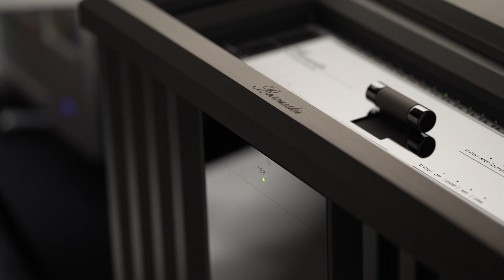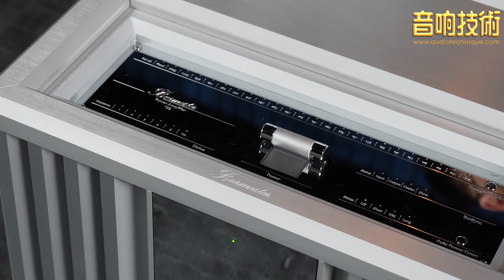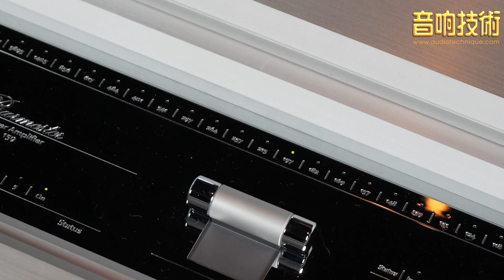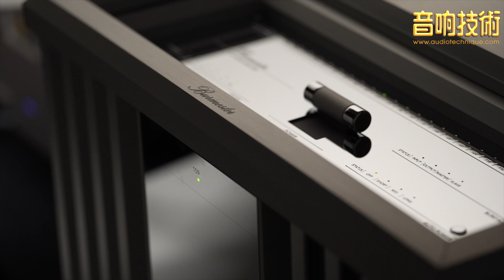【音響技術】至剛至柔．隨心調校 - Burmester159超級單聲道放大器（內建中文字幕）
德國 Burmester 的歷史不用我來介紹，對品牌的聲底印象大部份是來自展覽會，聲音充滿衝擊感，但也有華麗的一面，可以說 Burmester 是內外設計一致，機體鍍鉻鏡面板襯上剛強的鋁合金外箱，正好與精準、勇猛的個性相符。今天接觸品牌當代旗艦 159，如像重新認識，是我對它不了解 ? 抑或是它變了 ? 不敢說，只知道在我面前的一對大型單聲道後級，感情細膩，分析力幼細，驅動和控制更是收放隨意，非常難得 !
文I馬田（音响技術496期）

德國 Burmester 總代理：新漢建業有限公司 ． 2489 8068